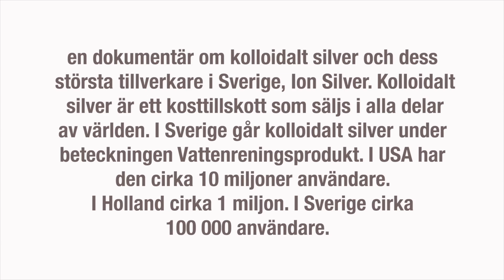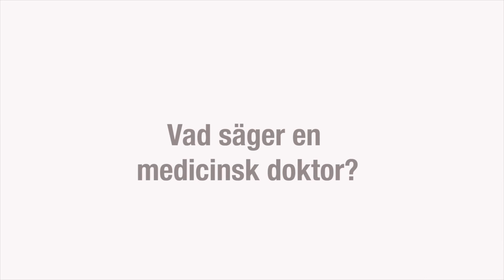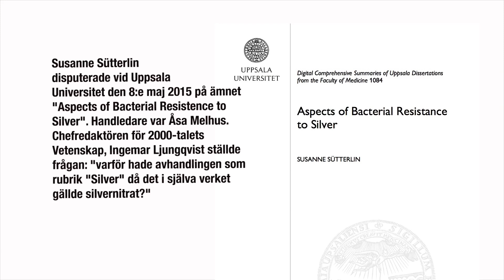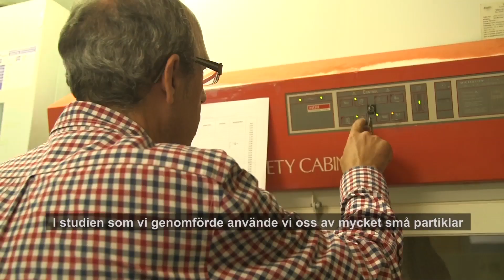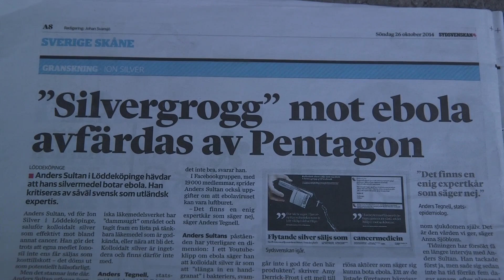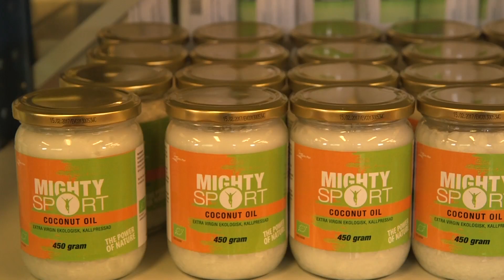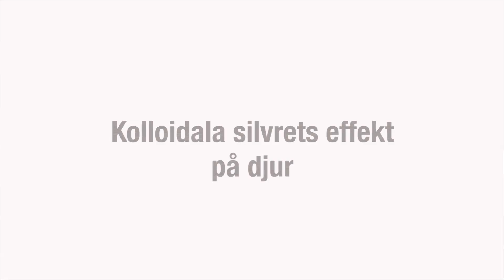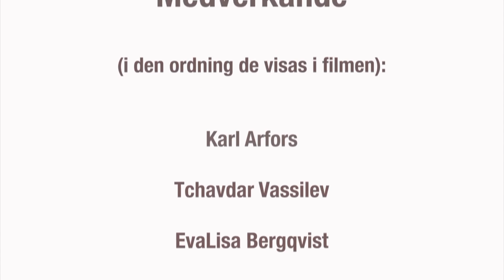Silverbibeln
I filmen speglas skeendena kring den omdebatterade hälsoprodukten Kolloidalt silver. Polariseringen är stor runt kolloidalt silver: på ena sidan ser vi hur myndigheter motarbetar den på olika sätt, medan det på andra sidan finns både professorer och läkare som talar för den. Vem ska man tro på?

Filmen har följt utvecklingen kring kolloidalt silver det senaste året främst genom fabrikören Ion Silver, Sveriges störste producent. För att ge ett bredare perspektiv har den filmats i sex olika länder. Fokus ligger på det kolloidala silvrets användning i Sverige.

Är kolloidalt silver en ren bluff eller produkten som kan frälsa världen?